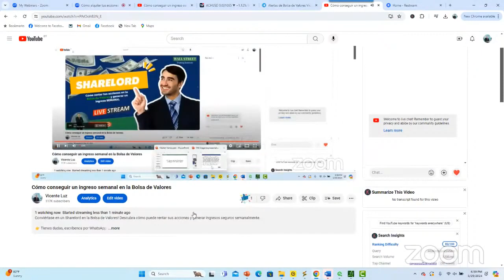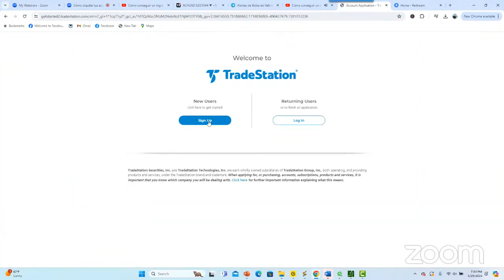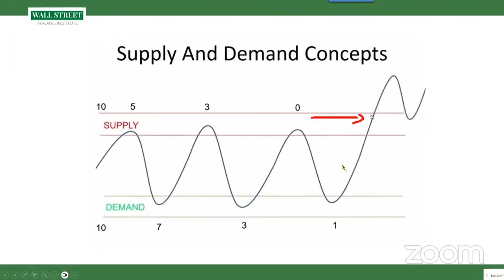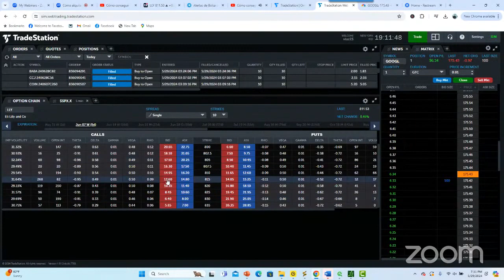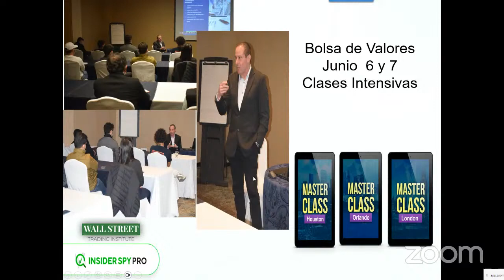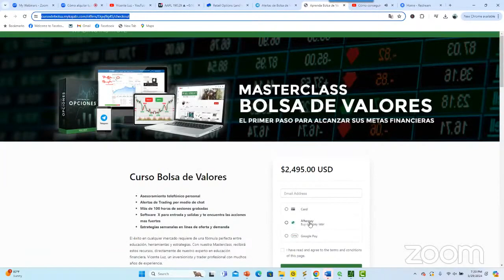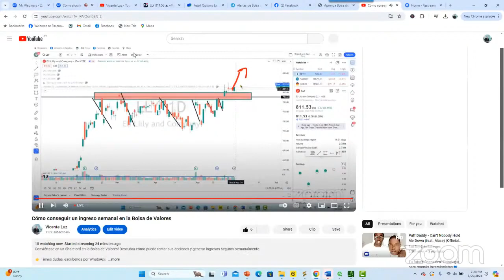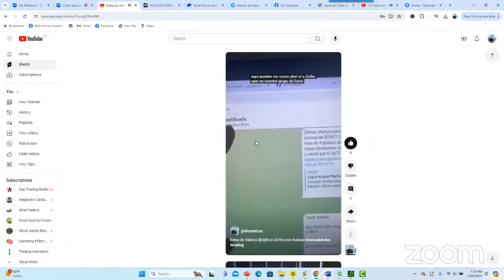Cómo conseguir un ingreso semanal en la Bolsa de Valores#bolsadevalores